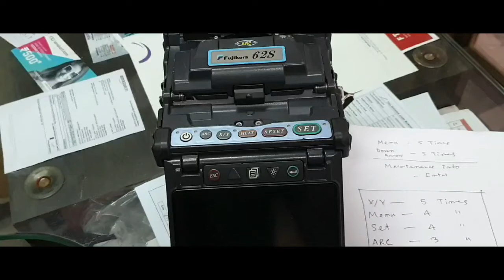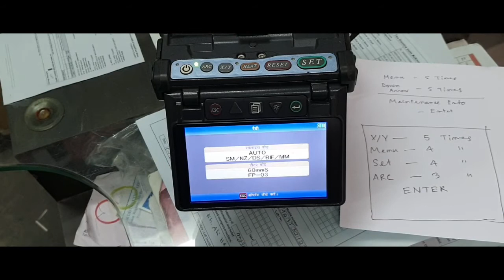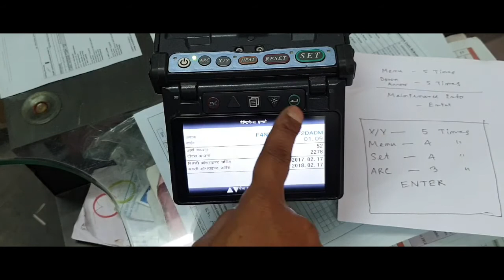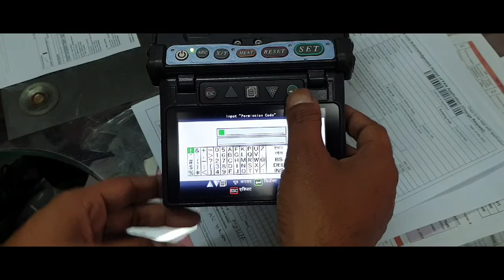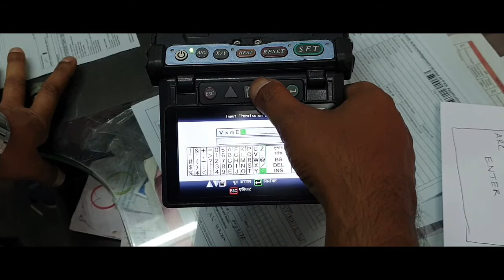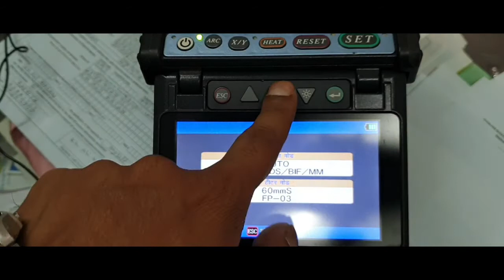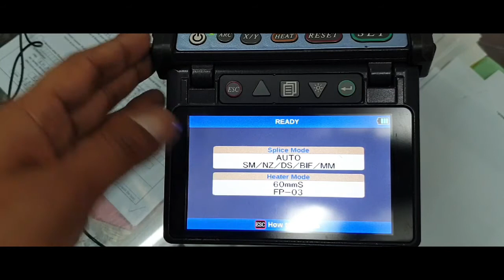How to Change Language on Fujikura 62S Fusion Splicing Machine from HINDI to ENGLISH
Detail for

How to Change Language on Fujikura 62S Fusion Splicing Machine from HINDI to English. Step by Step